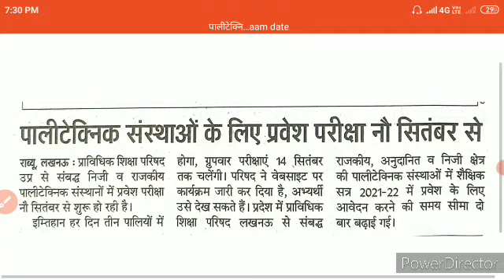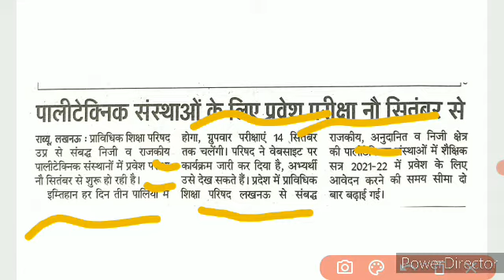UP POLYTECHNIC ENTRANCE EXAM 2021 EXAAM DATE 2021 BY POLY TECHNICAL CLASSES